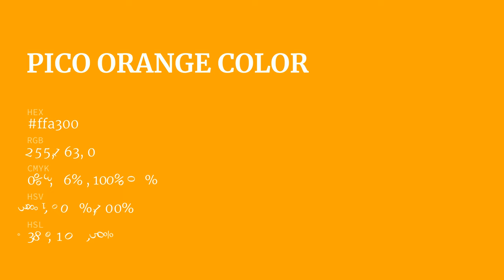Pico Orange color ffa300 hex Cool Orange color ffa300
What color is Pico Orange ? ffa300 hex, Cool Orange color ffa300

Hex ffa300 Color Code is also known as Pico Orange color

Hex ffa300 Color code in RGB color code model is created after adding 100% red color, 63.92% green color and 0% blue color.